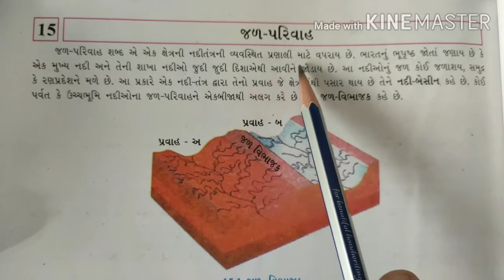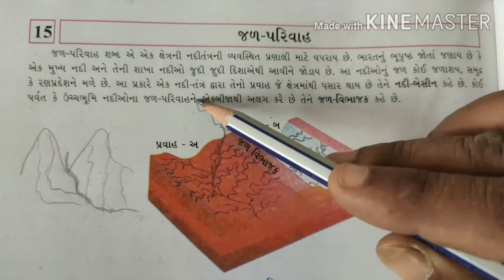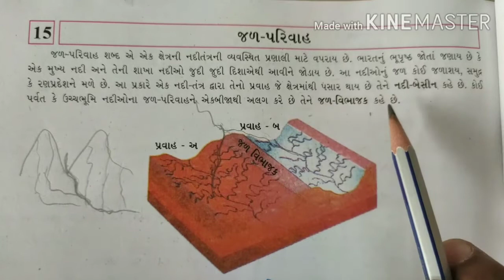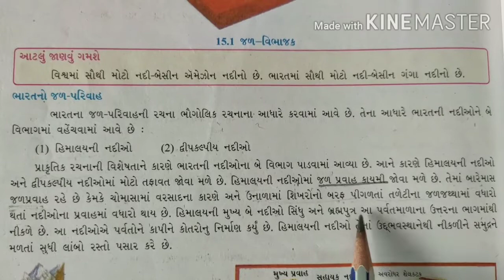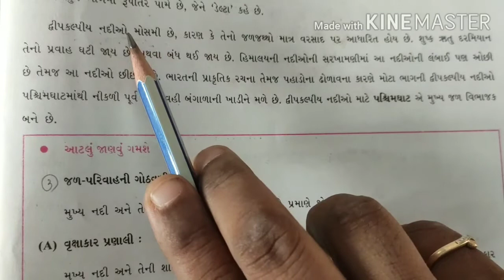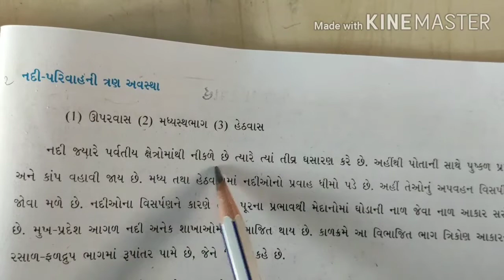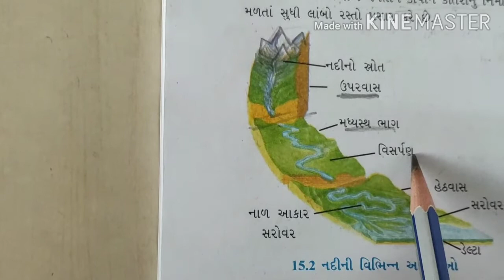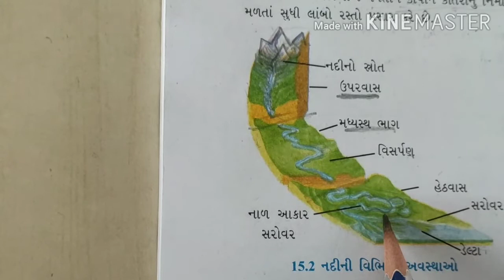std.9 social ch . 15 s.d.k.v.